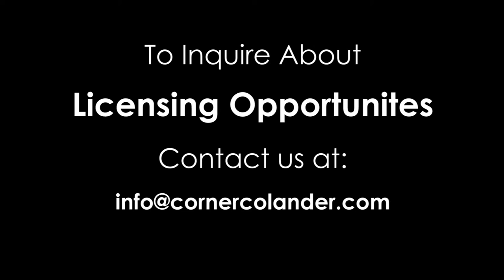The Corner Colander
A great hands-free kitchen colander that sits in the corner of your sink, above the dishes!